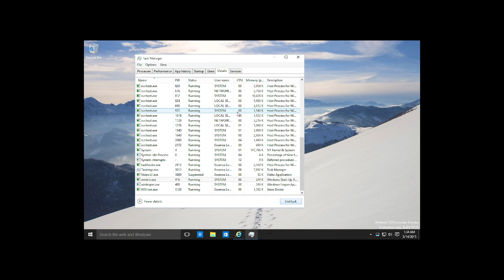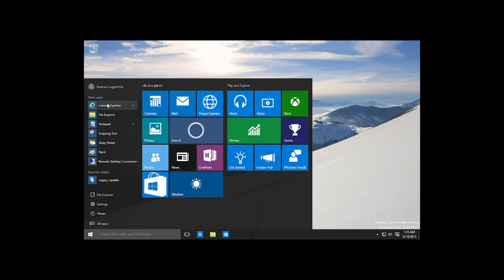Windows 10 Build 10122 (Insider Preview) - BSOD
Mistake, no sounds crashing. wininit.exe unable terminate end get BSOD.
Crashed for Windows 10 Build 10102.